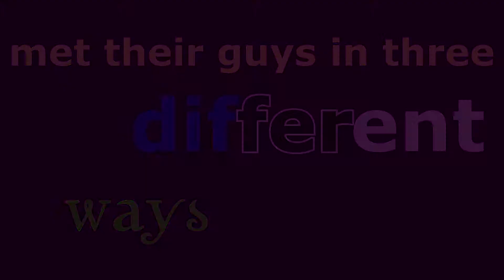The Plan Official Trailer